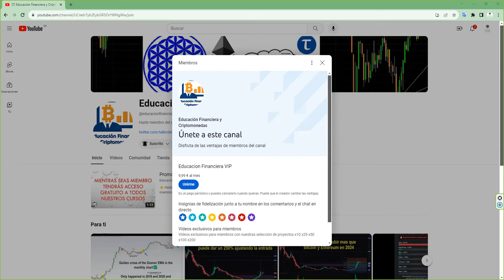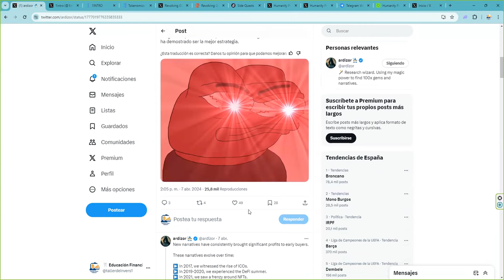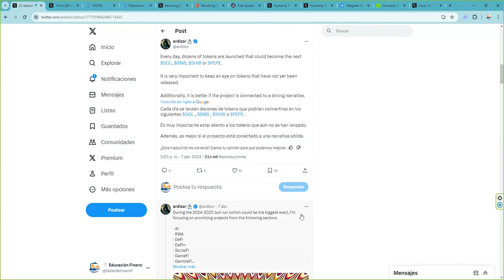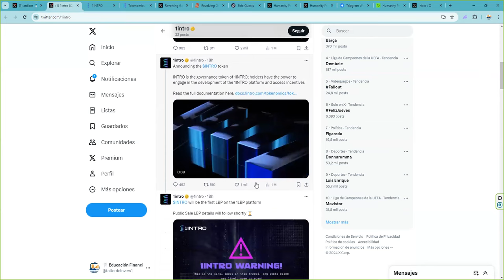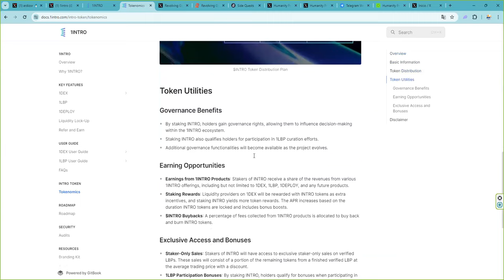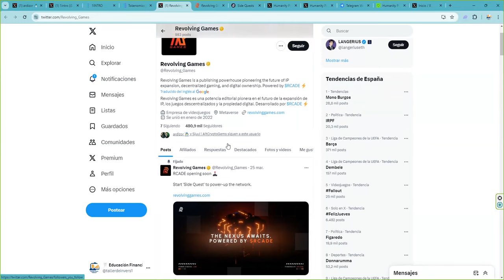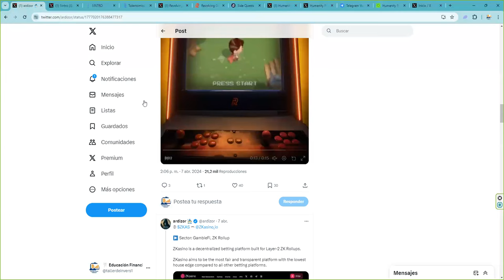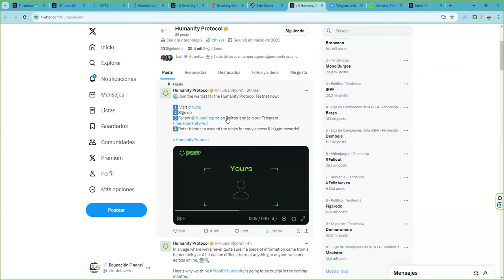3 criptoactivos para Ser Early Adopter Solo tienes que trabajar y es garantia de x100